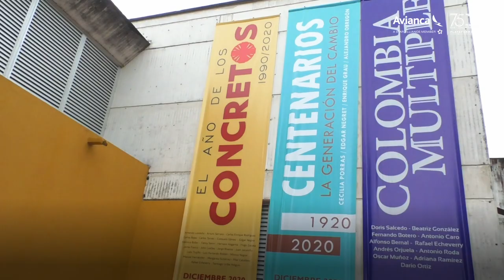LoQueQuieresEsIbagué - Museo de Arte del Tolima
Música, gastronomía y arte… ¿Quién dijo yo? Visita Ibagué junto a Fenalco Nacional.